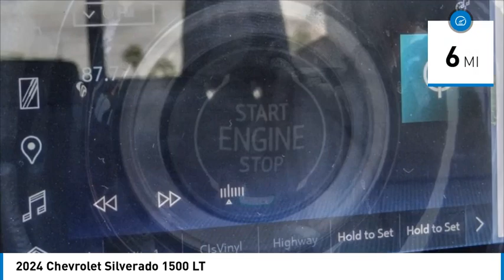2024 Chevrolet Silverado 1500 HEMET BEAUMONT MENIFEE PERRIS LAKE ELSINORE MURRIETA C24177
2024 Chevrolet Silverado 1500 LT

Gosch Chevrolet
400 Carriage Circle